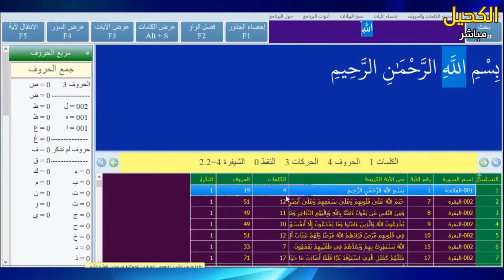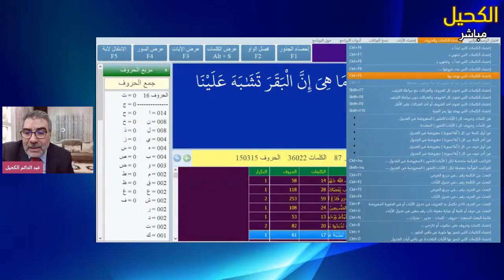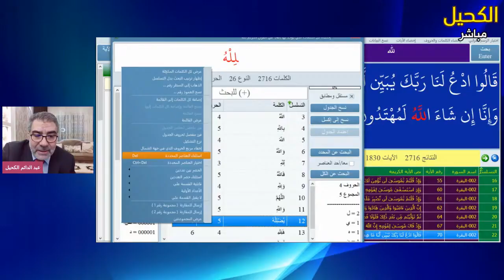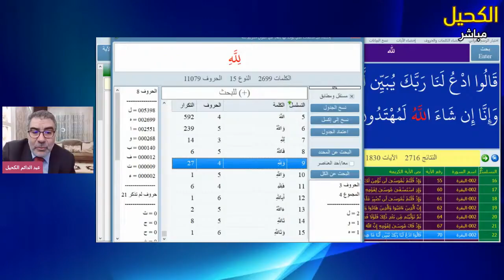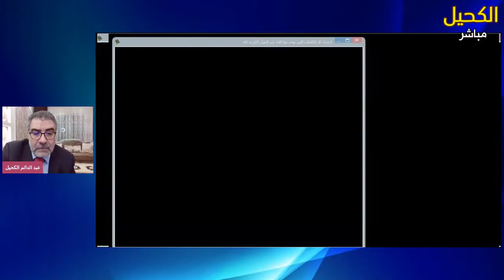شرح مبسط لأكبر برنامج في إحصاء القرآن الكريم الجزء 1 | عبد الدائم الكحيل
برنامج إحصاء القرآن 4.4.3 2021
هذا هو الإصدار 4.4.4 لبرنامج إحصاء القرآن الكريم ننصح بتحميله..
أكبر برنامج لإحصاء القرآن | بتاريخ 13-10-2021… وبميزات جديدة ..
(يحتاج لفك الضغط بعد التحميل باستخدام برنامج لفط الضغط)
للاشتراك بقناة معجزة كل يوم: